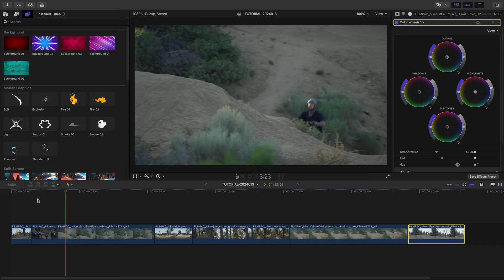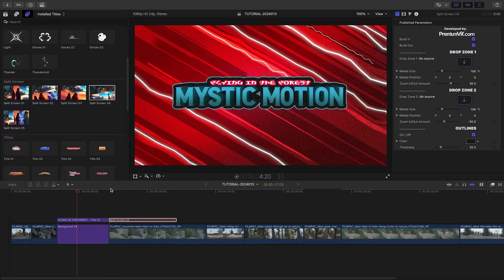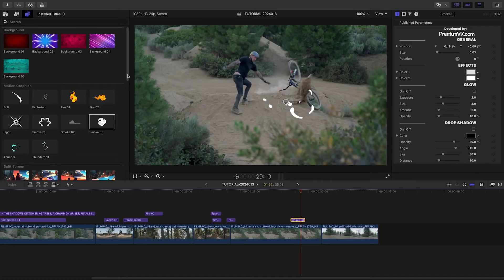First Look at Anime Collection for Final Cut Pro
Discover how to transform your videos with the Anime Collection for Final Cut Pro.

This video showcases the versatility and creativity of the Anime Collection plugin, featuring 50 unique templates inspired by anime.

Whether you're looking to add dynamic backgrounds, engaging motion graphics, split screens, titles, transitions, or stylized typography to your projects, this collection has you covered.

Learn how to easily integrate these effects into your timeline, customize colors, texts, and add stunning visual enhancements like Glow, 3D Extrude, and Shadows to make your content stand out.

See these templates in action on our timeline, demonstrating how quickly and effectively you can elevate your video projects with a few simple clicks.

For a closer look at what the Anime Collection offers, check out our Content Preview Video linked above.

Experience the fun and impact of anime-inspired effects in your video editing projects.

CHAPTERS:

00:00 Intro
00:11 How to Download
00:18 Final Cut Pro Tutorial
00:56 Background Template Example
01:01 Title Template Example
01:42 Split Screen Effect Template Example
01:55 Typography Effect Template Example
02:09 Transition Example
02:46 Final Examples
03:22 Learn More